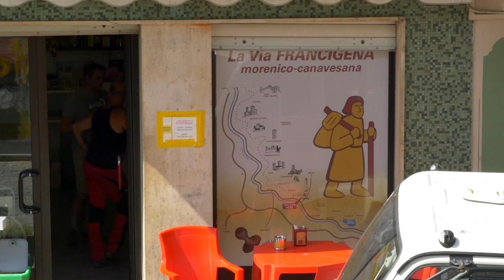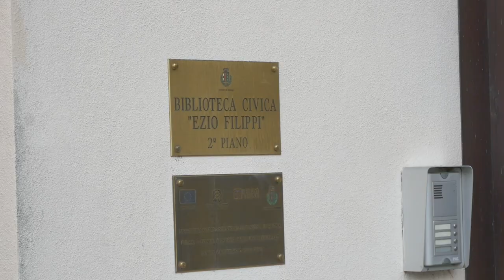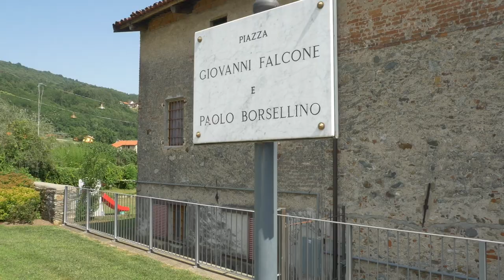Venerdì 'dal Sindaco: Bollengo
Piccolo comune di duemila abitanti appena sotto la serra morenica vicino ad Ivrea, ricco di storia importante tappa della via Francigena e dove si vive bene. Abbiamo intervistato il sindaco Sergio Ricca.